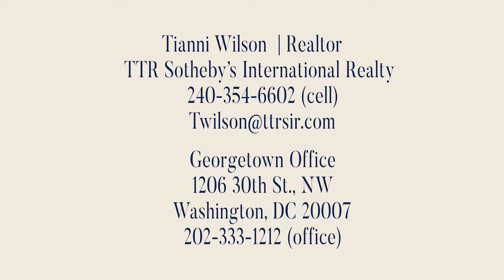Celebrity Real Estate| Game of Thrones Emilia Clarke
🚨CELEBRITY REAL ESTATE UPDATE🚨Game of Thrones Actress Emilia Clarke's sleek, architectural home in Venice, CA, cost her $4.64 million back in 2016. She just sold it for $4.4 million. Congrats Emilia for making THE MOVE.